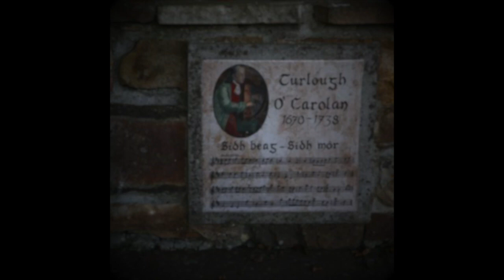Sí Bheag, Sí Mhór / Turlough O'Carolan - Intermediate & 34 Strings Version | McTelenn Harp Center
I play this tune on a  welsh Harp - Thanks to Teifi Harps !

💫   Acheter la Formation- vidéo du cours complet  + La partition - à télécharger